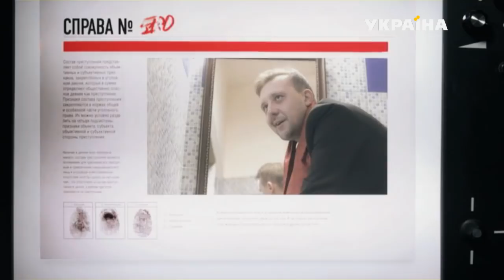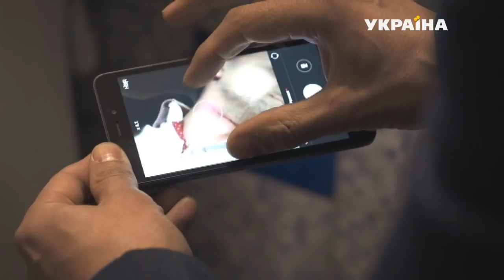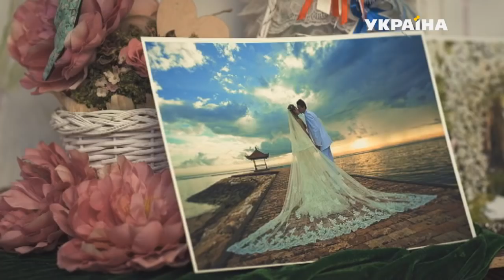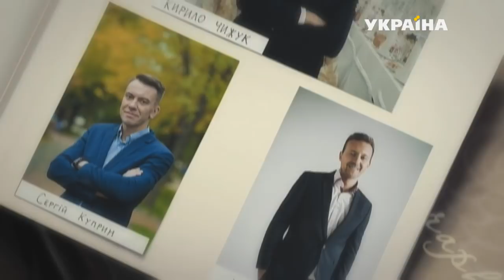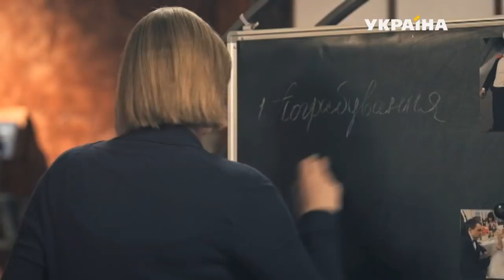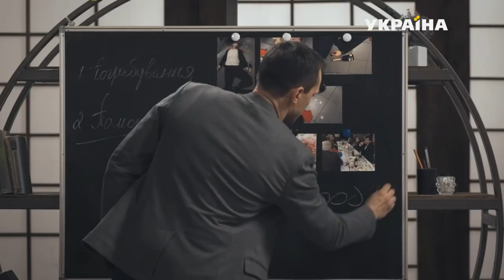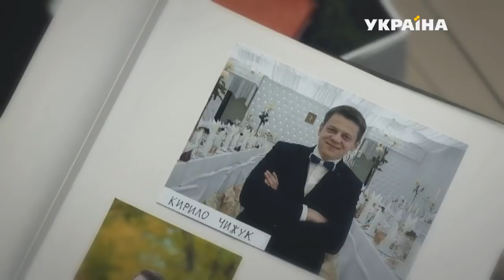Свадебный переполох | Агенты справедливости | Сезон 5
«Агенты справедливости» — это детективные истории про независимые журналистские расследования реальных преступлений. Главные герои проекта — журналист Вадим Зорин и частный детектив Наталья Дзюбенко.

В каждой серии детектива представлена одна история. К популярному журналисту Вадиму Зорину и созданного им бюро журналистских расследований часто обращаются обычные люди, которым нужна помощь профессионалов в раскрытии того или иного преступления. Вместе с частным детективом Натальей Дзюбенко известный журналист расследует самые запутанные преступления, восстановит справедливость и разгадает самые сложные загадки.

Вадим и Наталья будут привлекать к проведению следствия опытных экспертов: психолога, криминалиста, юриста, судмедэксперта, физиогномиcта и баллистика. В каждом выпуске «Агентов справедливости» зрители увидят реконструкции всех версий преступления, а также множество следственных экспериментов.